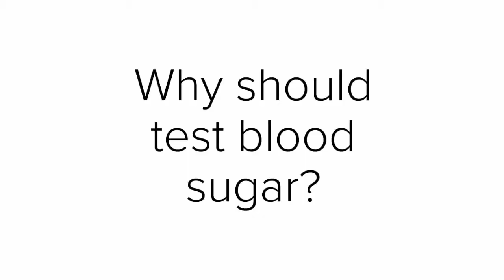Blood Sugar Test, Why, When & How (Bengali) রক্তের শর্করা পরীক্ষা, কেন, কখন এবং কিভাবে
Details of blood sugar test, why one should test blood sugar, what is the ideal time for collection blood, which method should be used and what is your duty. Know why result of blood sugar differ in different laboratory.